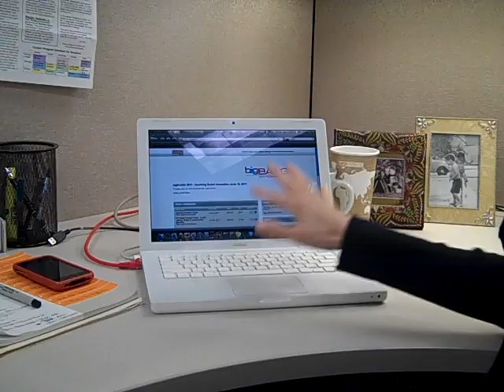bigBANG! 2011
There is less than one month left until bigBANG! 2011.  and hear what socially innovative things are happening in North Texas.